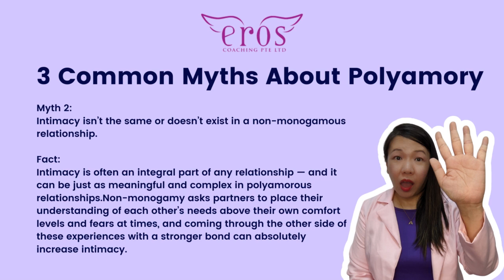Polyamory Demystified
What is Polyamory?

👉 Polyamory is a form of consensual non-monogamy that emphasizes emotional and sexual intimacy with multiple partners simultaneously. It emphasizes consciously choosing how many partners one wishes to be involved with rather than accepting social norms which dictate loving only one person at a time.

An open relationship is a relationship where the parties are free to take new partners. The terms both fall under the heading of “ethical non-monogamy,” but they are not synonymous.

so you never miss a thing!

(Video Description: A series of purple slides with texts Polyamory Demystified. It also includes the texts above. It has Images of a woman wearing a pink blazer and purple inner top.)

1) An e-book that supports you to reclaim your sexuality - Reclaiming Your Sexuality

MY BOOKS
1) Orgasmic Yoga: Masturbation, Meditation and Everything In-Between

2) Love, Sex and Everything In Between